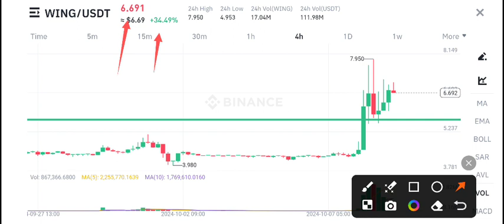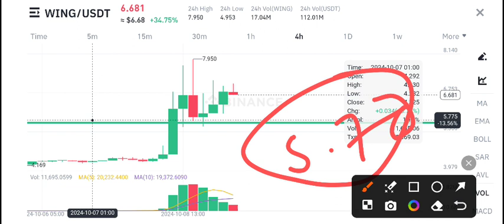WING Coin Coin News Today! WING Finance Price Prediction Today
Queries Solved:
1.  today target
2.  price today
3.  price prediction
4.  token today target